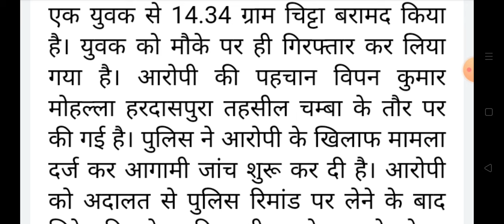चिट्टे के साथ पकड़ा युवक, Himachal Pradesh Breaking News